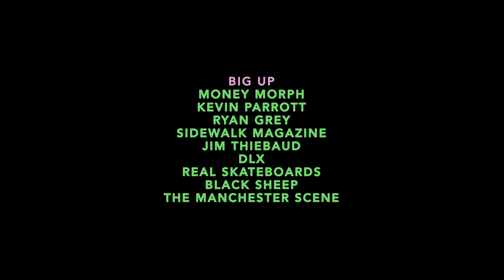Harry Lintell turns PRO for Real Skateboards, Turbo Island & DLX | Brain Drain Show #39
Brain Drain Episode 39 with Forde Brookfield & Toby Batchelor  🧠
Join us for just under two hours of top shelf skateboard nerd talk with Real Skateboards vert own Harry Lintell!

In this episode we discuss living in Texas, moving back to the UK, getting hooked up via the DVS "Hook Me Up" contest, moving to London then Manchester, getting on Superdead, iPath and Converse deals, how he ended up riding for Real, meeting Eric Koston, fishing and much much more!

00:00 - Coming up on this episode/intro.
0:02:23 - DLX board shapes & Harry picking his first future pro shape for Real Skateboards?
0:06:10 - Grimple Stix making super long boards?
0:07:06 - Where did Harry grow up and what where his first encounters with skateboarding?
0:13:34 - Tourists visas, visiting the U.S.A and customs questions...
0:22:00 - Getting held for interrogation and being accused of trying to enter the U.S.A to trim weed in Murder Mountain.
0:25:20 - Moving to Manchester & a winning the DVS Footwear "Hook Me Up" competition.
0:29:00 - Staying at The Castle with Money Morph, chicken shop & pizza creations and other Morph stories...
0:32:01 - Nine Club Appreciation.
0:33:01 - How Ninja Kitchen UK, Secret menus at McDonalds, Wendys Burger and random take away nonsense.
0:41:10 - Show sponsor: @slappytrucks
0:49:10 - First sponsors, skating for iPath & getting offers from Converse...
0:50:45 - China Ferguson getting Harry on the legitimate Real Skateboards team.
0:52:40 - Jim Theibaud supporting upcoming skaters and the brilliance of Deluxe Distribution.
0:59:04 - Meeting Andy Roy and other various legends.
1:01:32 - Being blown away watching Grant Taylor shred & Harrys other incredible sponsors.
1:05:50 - Skating in Manchester, the legend of Joe Gavin and more Mancunian legends.
1:07:55 - UKVM, Ben Grove and Eddie Belvedere stories.
1:12:34 - Meeting Eric Koston at Copenhagen Open.
1:15:55 - We're on Patreon!
1:16:43 - Going pro for Real Skateboards and filming towards projects with Kevin Parrot & Ryan Gray.
1:21:50 - Has social media eliminated the need for video parts?
1:28:50 - Surprise pro party at Black Sheep Skate Store and fishing the day after turning pro.
1:38:58 - Who's Harrys favourite DLX team mate?
1:40:35 - Julien Stranger, Anti Hero, Turbo Island and getting wild on tour!
1:42:45 - Credits...

Support The Brain Drain Show by hitting the "THANKS" button under this video.

Presented by: Forde Brookfield (@bagheadcrew) & Toby Batchelor (@tobybatchelor)
Edited by: Forde Brookfield
Producer: Frazer Murphy (@dontfollowfrazer)
Thumbnail: Frazer Murphy